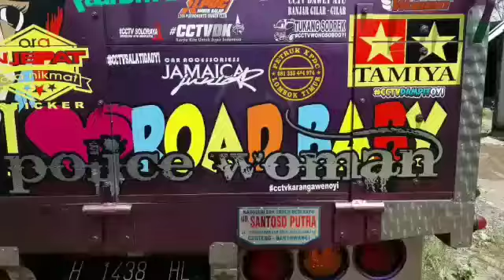POLICE WOMAN TRUCK WARNA BUNGLON YANG TAMPIL.B3DA